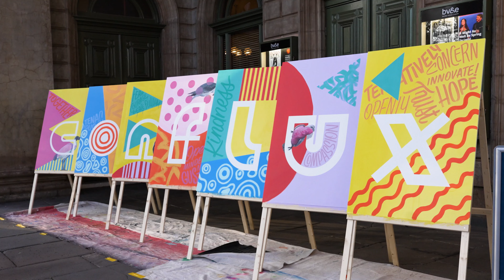Conflux Bendigo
/ˈkɒnflʌks/

noun: ‘a convergence or dynamic gathering of creative forces, people or ideas’

Over two days in September, creative trailblazers converged in Bendigo for thought provoking conversations, inspirational performance, enlightening workshops and purposeful connection. Comprising panel discussions, masterclasses, practitioner presentations, group forums, lively debates, Q&As, workshops, networking opportunities, performance, installations and more, Conflux Bendigo was diverse in its offering, bringing a festival vibe to a business focused event.

Conflux Bendigo explored the theme of ‘A Brave New World’, exploring the role that creativity plays in driving innovation and how creatives can harness and drive emerging technology and themes to deliver ground-breaking new works.

Conflux Bendigo was an accessible event that took place on Dja Dja Wurrung Country.